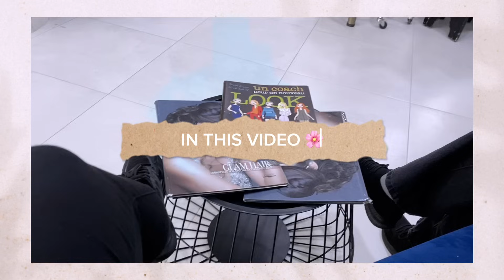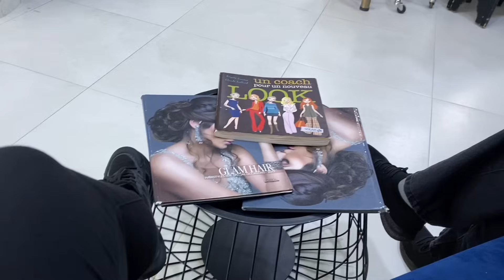دوزو نهار معايا💖وجدت راسي معاكم🙊شنو صوبت فصالون😍1 DAY IN MY LIFE🌸(grwm)